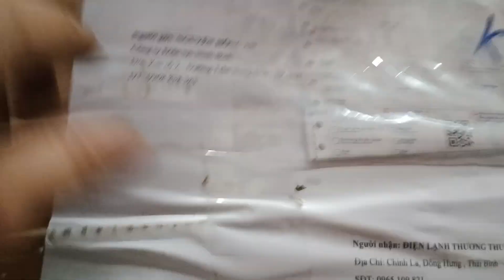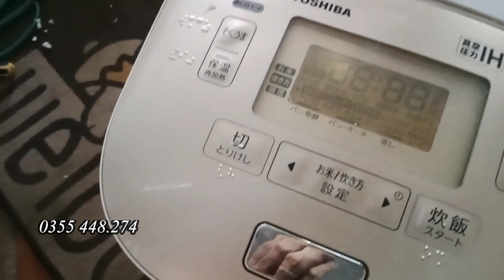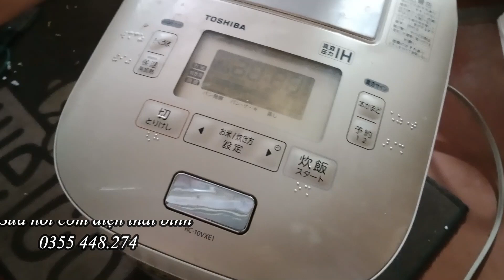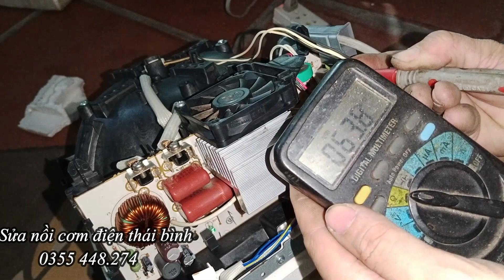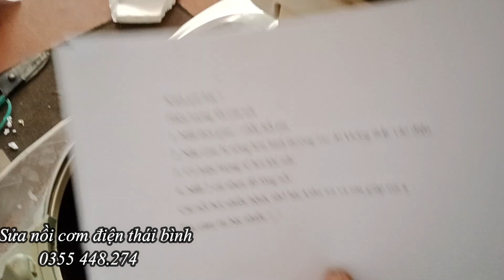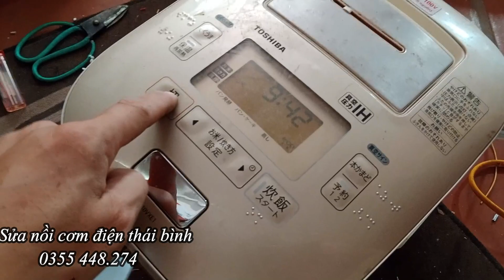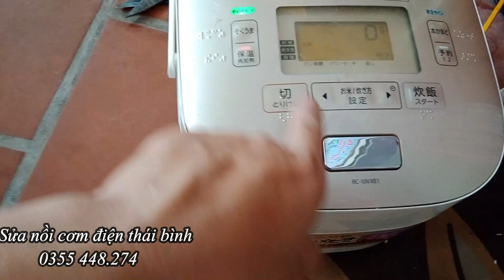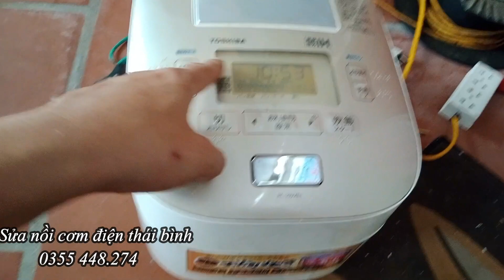Nồi cơm điện toshiba RC- 10VXE1 không vào điện